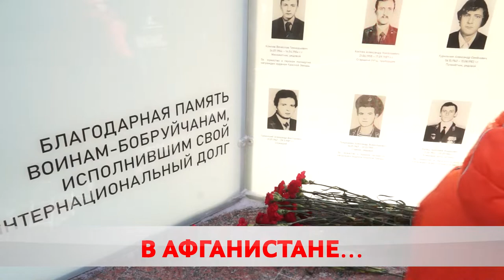Афганистан: 32 года спустя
Тридцать два года спустя. 15 февраля 1989 года СССР завершил вывод войск из Афганистана. Та война затронула тысячи семей. 771 белорусский воин-интернационалист погиб на полях боя. Среди них 23 бобруйчанина. День памяти – навеки скорбная, но в то же время героическая и торжественная дата.